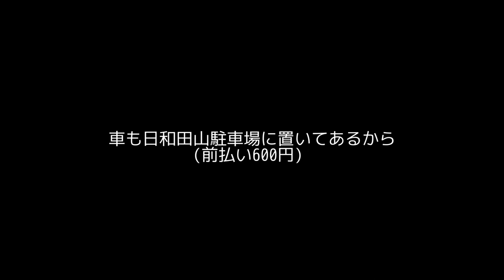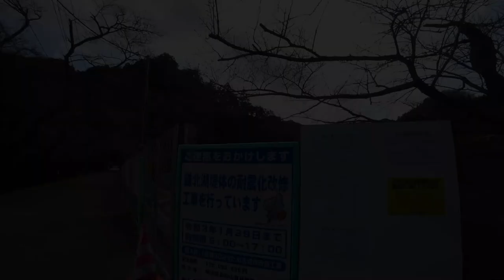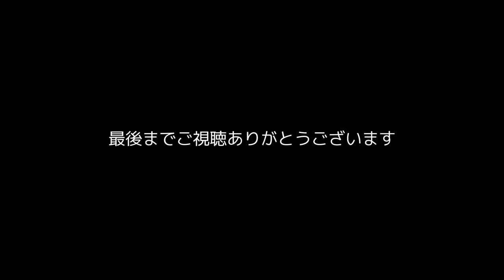日和田山 ⇔ 越生駅 ２日間の山行(後編) おじさん一人旅【ぷんやま】 Mountains in Japan Mt.Hiwada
１日目は日和田山から越生駅に行く (近くに宿泊)
２日目は越生駅からルートを変えて日和田山に戻る
全長40km以上の長距離旅です。

今回は２日目の動画になります。
越生駅 ⇒ 無名戦士之墓 ⇒ 大高取山 ⇒ 桂木観音 ⇒
鼻曲山 ⇒ 獅子ヶ滝 ⇒ 鎌北湖 ⇒ 物見山 ⇒ 日和田山
を歩いていこうと思います。

おじさんが一人黙々と歩きます。
ぷんさんと登山したいけど最近は行ってくれません。